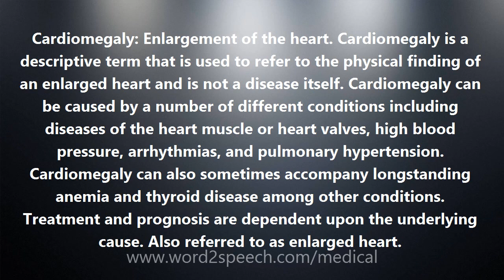Cardiomegaly - Medical Meaning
Cardiomegaly

Cardiomegaly: Enlargement of the heart. Cardiomegaly is a descriptive term that is used to refer to the physical finding of an enlarged heart and is not a disease itself. Cardiomegaly can be caused by a number of different conditions including diseases of the heart muscle or heart valves, high blood pressure, arrhythmias, and pulmonary hypertension. Cardiomegaly can also sometimes accompany longstanding anemia and thyroid disease among other conditions. Treatment and prognosis are dependent upon the underlying cause. Also referred to as enlarged heart.